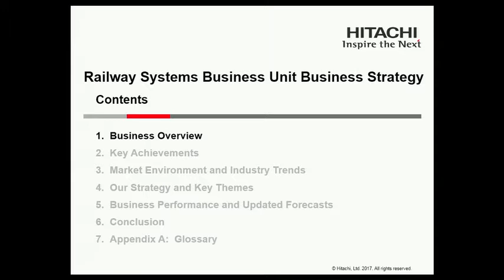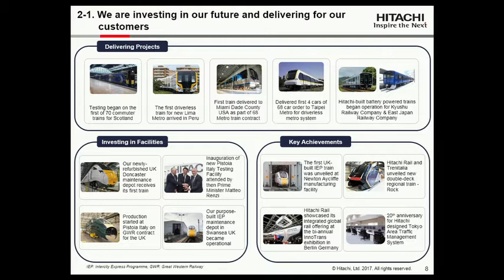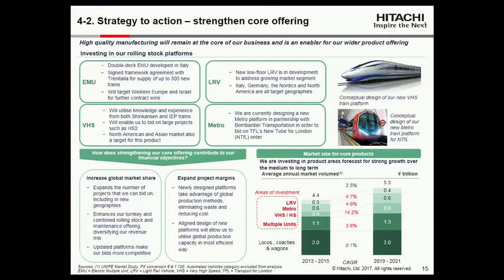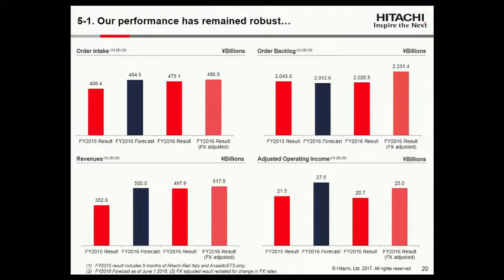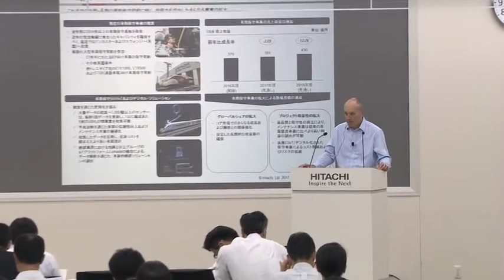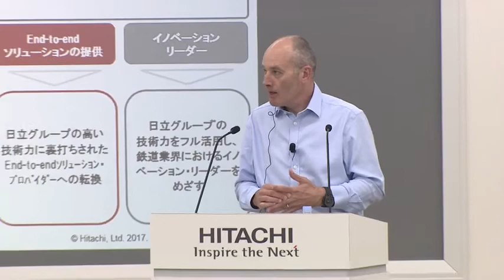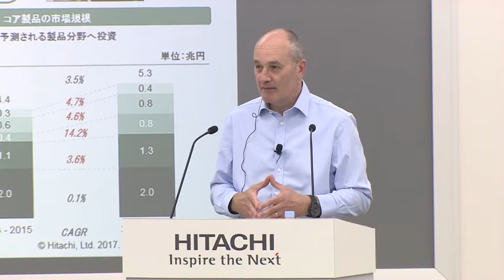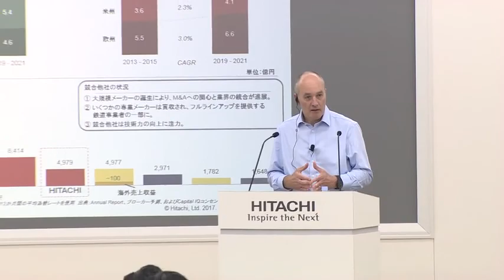"Hitachi IR Day 2017" Railway Systems Business Unit - Hitachi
This webcast is the presentation on Railway Systems Business, which was delivered at "Hitachi IR Day 2017" on Jun. 8, 2017.